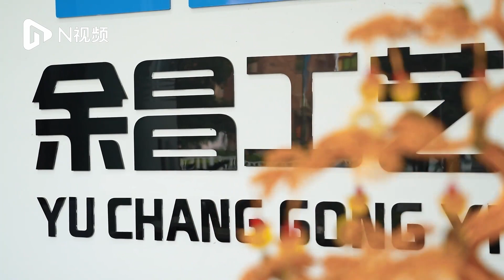指尖上的傳承 | 鋁編 | 一根鋁絲織就大千世界 | 非遺 | 工藝 | 殘聯 | 2023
構思、走線、掐絲、纏圈、組裝、造型，一根根小小的鋁線，看似平常，卻被殘聯非遺手藝人余南昌賦予了新的生命。「我希望能夠幫助到更多和我一樣的人」，這是他堅持的動力。將想象繪於腦海，成於指尖，非遺手藝人余南昌用鋁絲織就的大千世界。